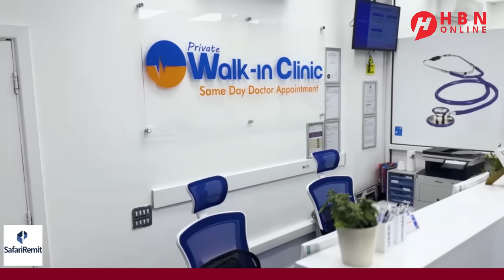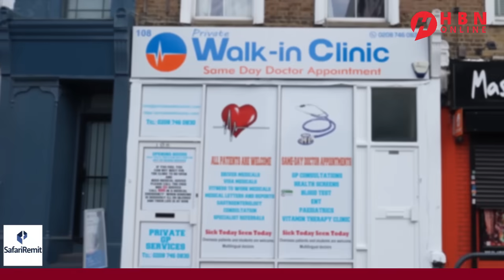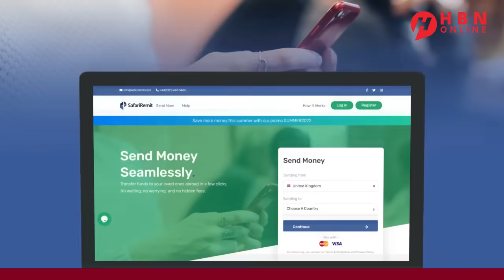ISR4IIL MA KU GUULAYSAN DOONTAA QORSHAHAN HALISTA AH EE QAZA KA DHANK AH?